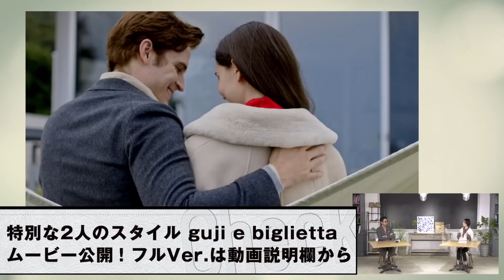意外と女性は見てる！大人のマフラー選びでスタイル格上げ | B.R. Fashion College Lesson.406 BEGG × CO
ーーー
今回ご紹介した商品はこちら↓
BEGG（ベグ）
カシミアブラックウォッチ大判ストール Arran
オイスター×ライトグレー
¥77,000

BEGG（ベグ）
カシミアブラックウォッチマフラー Arran

BEGG（ベグ）
ダークグリーン×ネイビー
¥77,000

BEGG×CO オーダー会@guji
guji京都 2021年12月1日〜12月15日
guji大阪 2021年12月18日〜12月30日
オンラインでも開催予定です

B.R.ONLINE特集記事
guji e biglietta「色使いに注目！二人でつくる上品スタイル」

大人男子が選ぶべき色&巻き方！意外と差が出る首元は極上マフラーを選べ | B.R. Fashion College Lesson.241 BEGG & CO

最旬コート速報！今どき〜老舗まで今季のポイントは？| B.R. Fashion College Lesson.403 gujiカシミアコート